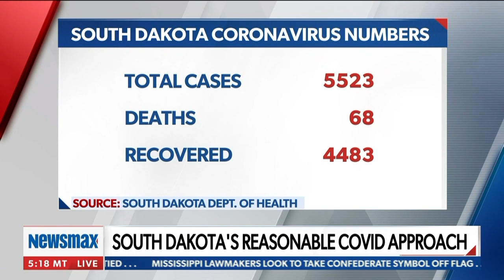Gov. Noem Discusses South Dakota with Greg Kelly on Newsmax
Come to South Dakota!

Follow Gov. Noem on Twitter
Like Gov. Noem on Facebook